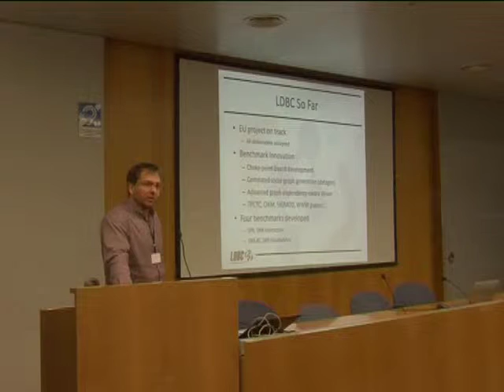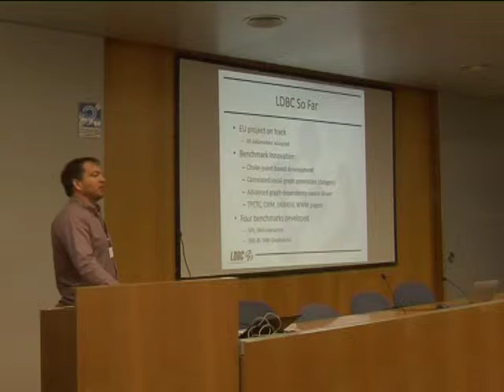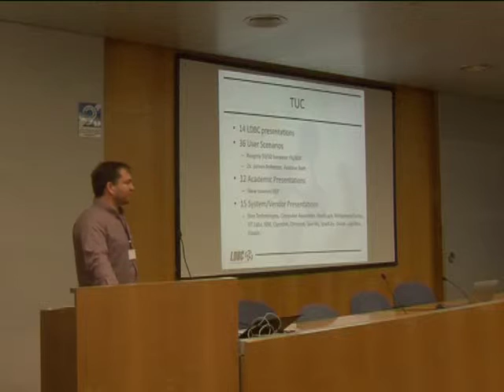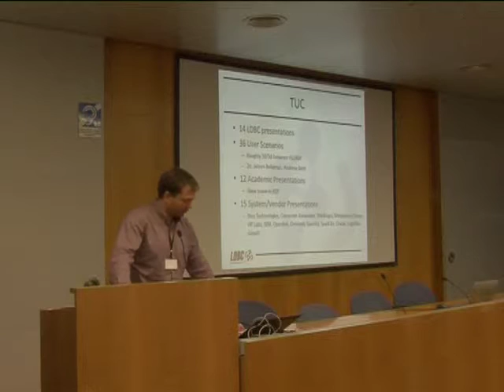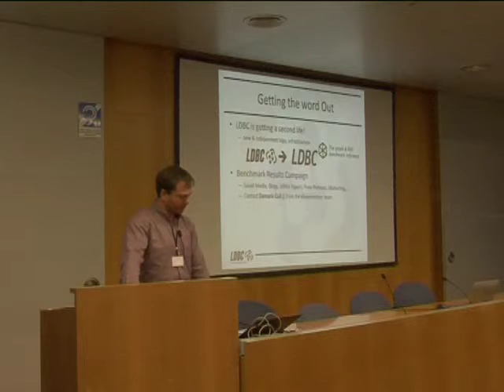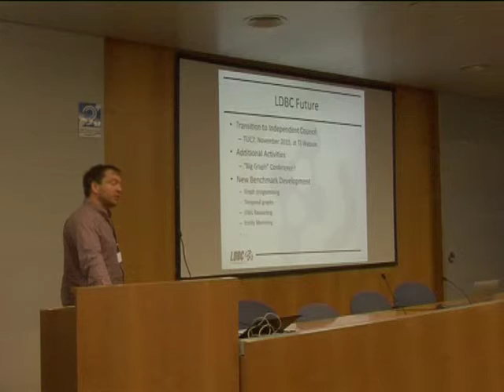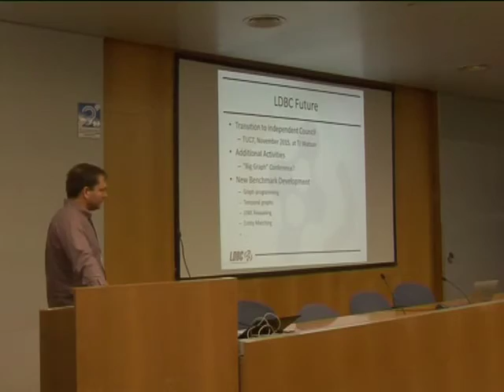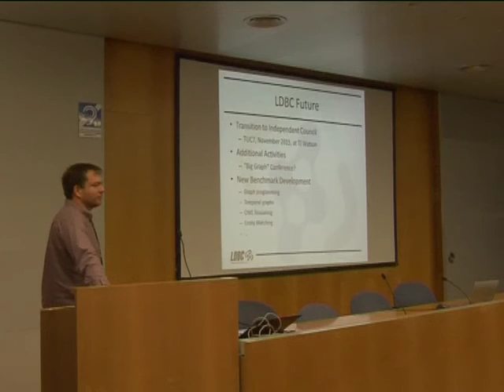6th TUC Meeting - Conclusions by Peter Boncz (VUA)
Sixth Linked Data Benchmark Council (LDBC) Technical User Community (TUC) meeting.
19th and 20th of March 2015, Barcelona.